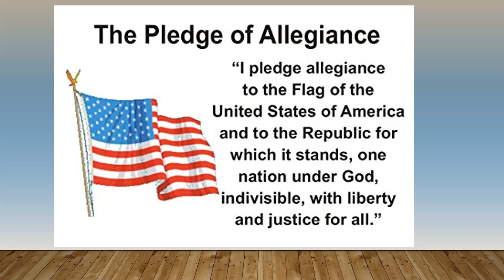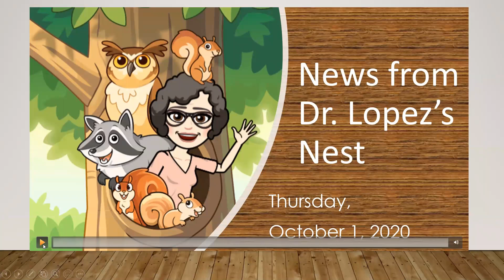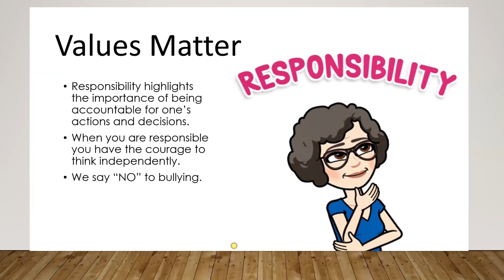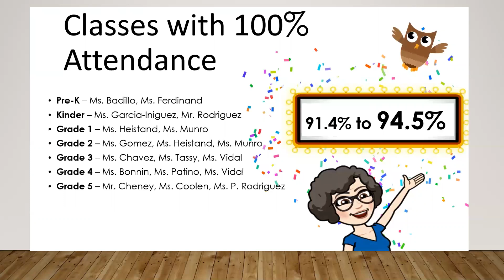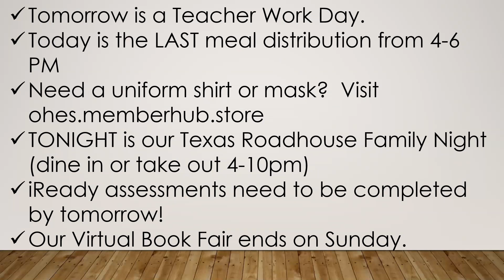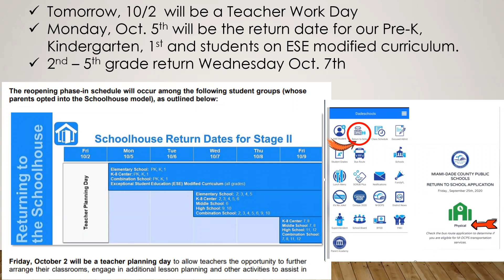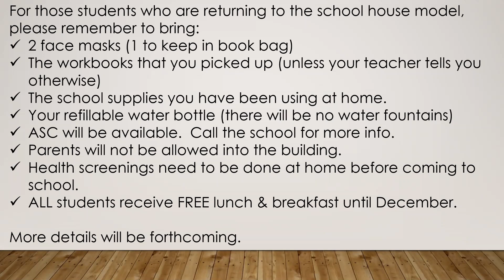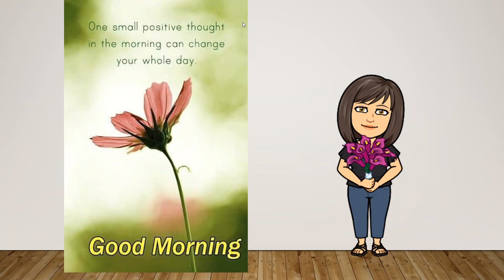OHES Morning Announcements October 1 2020